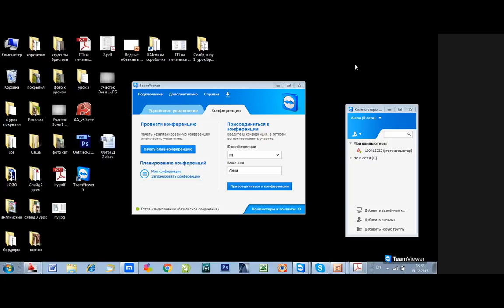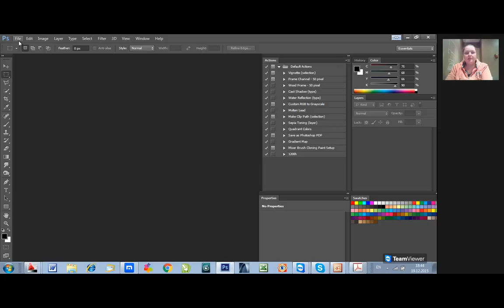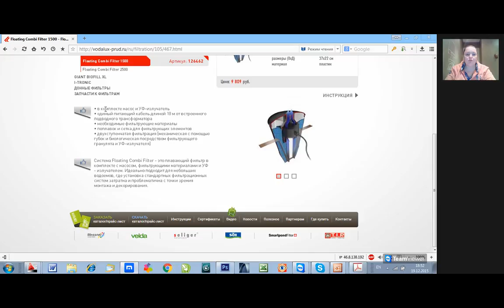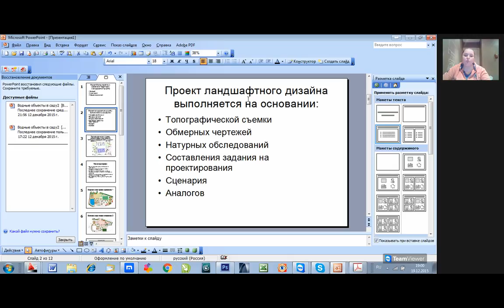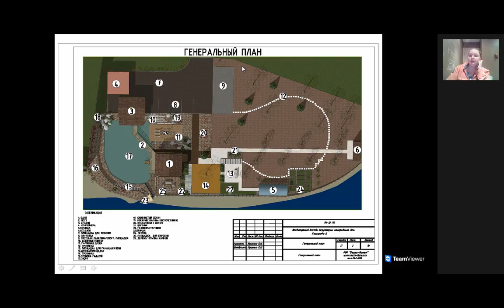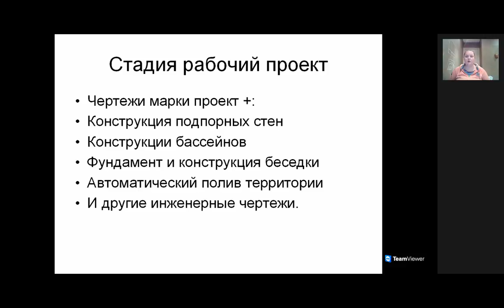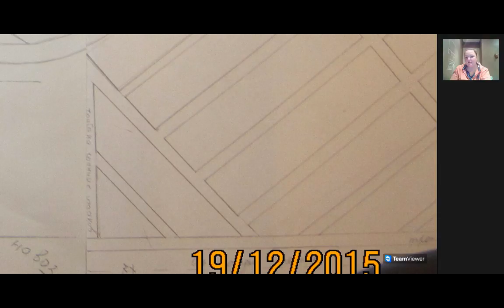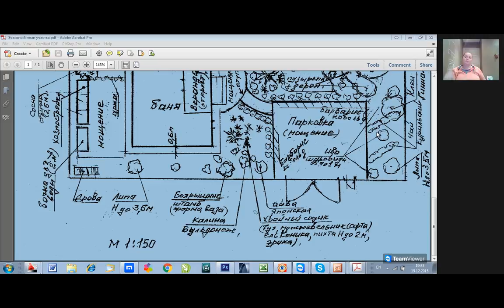Консультация ландшафтный дизайн (2015 12 19)